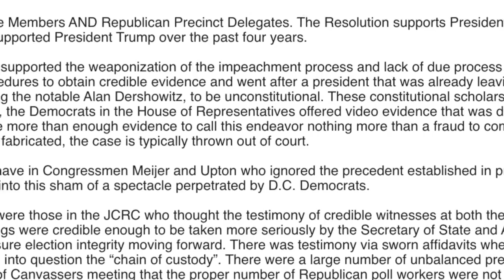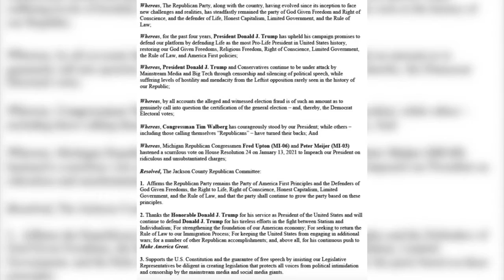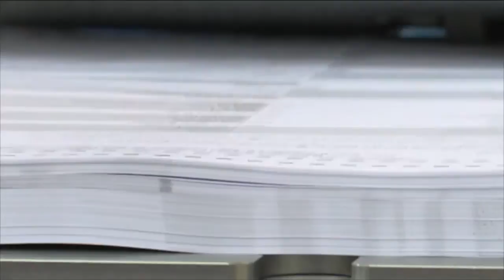Jackson County Republicans censure congressmen who voted for Trump's impeachment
Jackson County Republican Executive Committee voted to censure two Michigan congressmen for impeaching former President Trump as well as calling into question the legitimacy of the 2020 election.